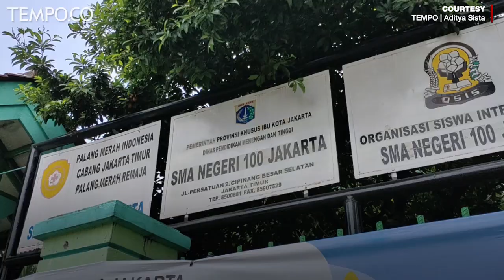Kebakaran Perpustakaan SMAN 100, Tepat Saat Siswa Kembalikan Buku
Kebakaran menghanguskan tujuh ruangan di lantai dua SMA Negeri 100, Cipinang Besar, Jakarta Timur, pada Rabu (1/7) pagi. Kobaran api diduga disebabkan konsleting listrik yang merambat dari ruang guru dan melahap perpustakaan serta tiga kelas lainnya.

Saat insiden terjadi, belasan  siswa tengah mengembalikan buku pinjaman perpustakaan. Menurut kesaksian salah seorang siswa, percikan api muncul dari AC di ruang guru yang berada di lantai dua sekolah.

Sembilan unit damkar dikerahkan untuk meredakan kobaran api.

VIDEO, EDITOR: Aditya Sista